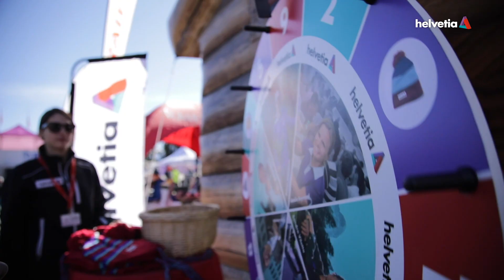Blog | Vertragsverlängerung Swiss Ski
Helvetia verlängert ihre Zusammenarbeit mit dem Schweizerischen Skiverband Swiss-Ski um weitere vier Jahre und setzt sich so weiterhin für den Erfolg unserer Wintersportnation ein. Im Video werfen wir mit Urs Lehman, Präsident von Swiss-Ski, Philipp Gmür, CEO Helvetia Gruppe, und Martin Jara, CEO Helvetia Schweiz, einen Blick zurück auf unsere Partnerschaft.